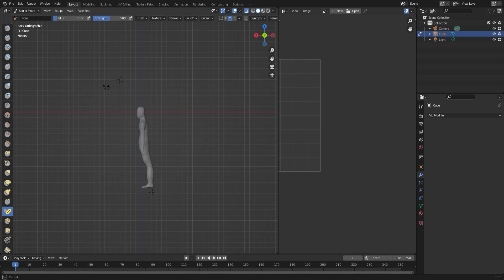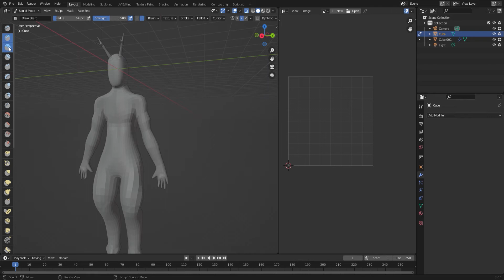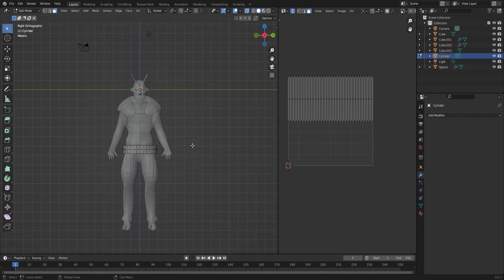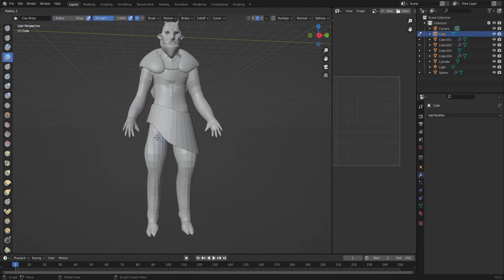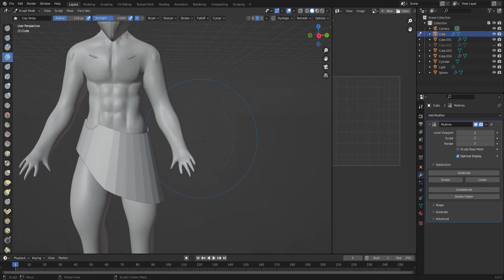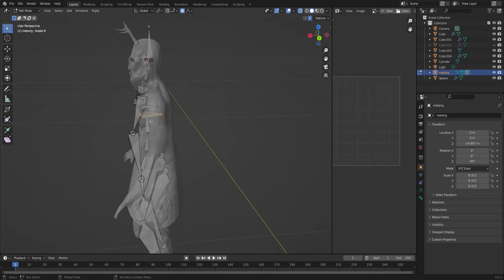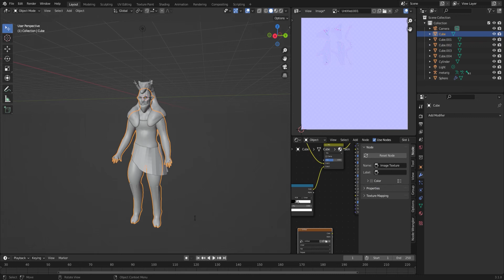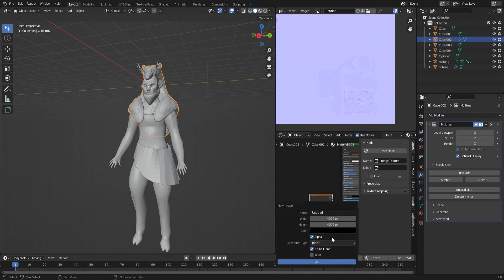Enkidu Modeling Process